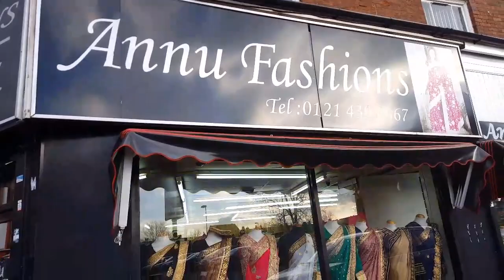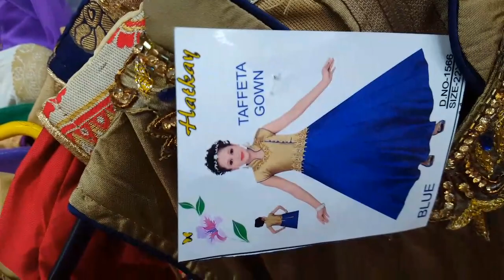annu fashions lozells road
ANNU FASHION

Lehanga chunni, sarees, suits, trouser suits, jewelleey , burka .ETC

address:--
110a lozells road.birmingham
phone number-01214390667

the sales on now, the prize is very low.come and look the items is very nice.
i saw the items is very good.i hope the you like it aswell ,if you do comment me.